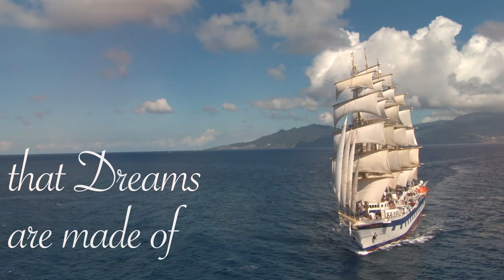Star Clippers Image Trailer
Star Clippers proudly carries on the tradition of the tall ships with three magnificent clippers combining all the modern comforts of today with the grace and elegance of a bygone era.

Enjoy breathtaking surroundings in an intimate atmosphere with only 170 or 227 passengers. This could be your own seafaring adventure calling onto small charming ports in the Mediterranean, the Caribbean and South East Asia or Crossing the Atlantic Ocean and the Panama Canal.